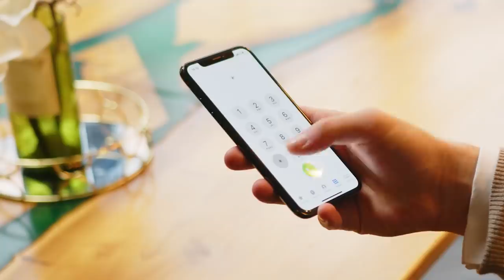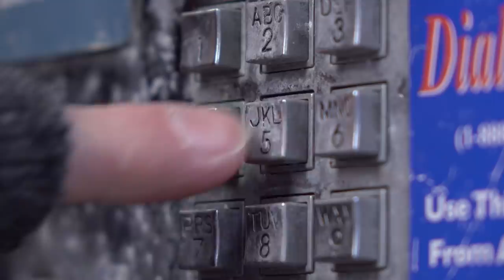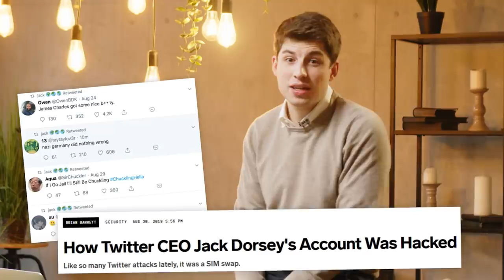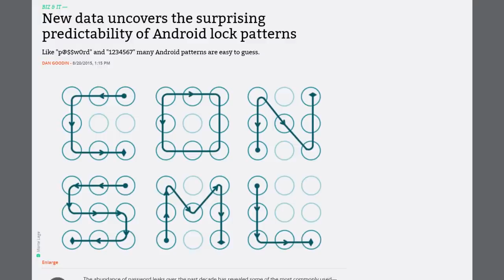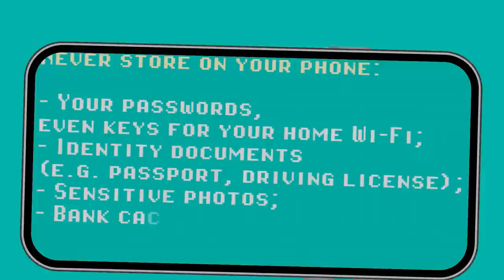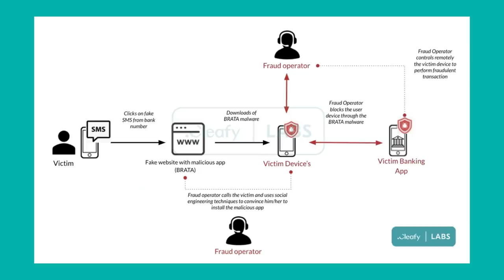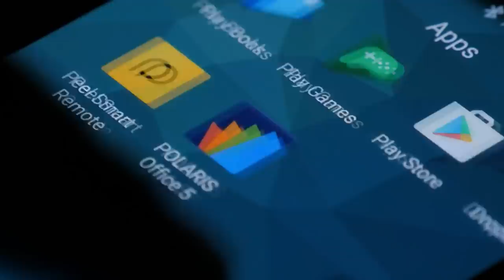Never Share Your Phone With A Stranger | Offline Digital Security Tips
Usually, on this channel, we talk to you about the dangers of the ONLINE jungle. But cybercrime has long gone beyond hackers lurking in on the web, sending you phishing links or cracking databases. Today, in order to frame a person (or perhaps you), it is enough just to borrow a phone to make a quick call.

Chapters:
00:00 - Intro
02:45 - Unstructured Supplementary Service Data
03:50 - Number Block Code
07:46 - All world's Smartphone
08:55 - Pictures Of Home
10:51 - Big Brother Is Watching You
12:56 - Hard Candy
15:29 - Conclusion

Usefull links:
11:27